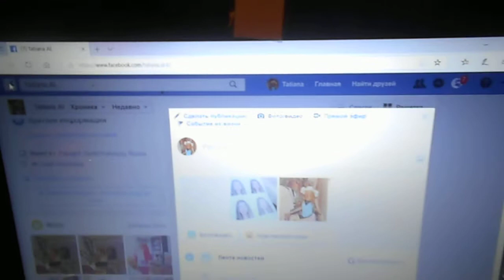На видео Я (Татиана Салмановна Мактум Сайфуддин/ Tatiana Salmanovna MaKtoum Saifuddin в моем эллинге